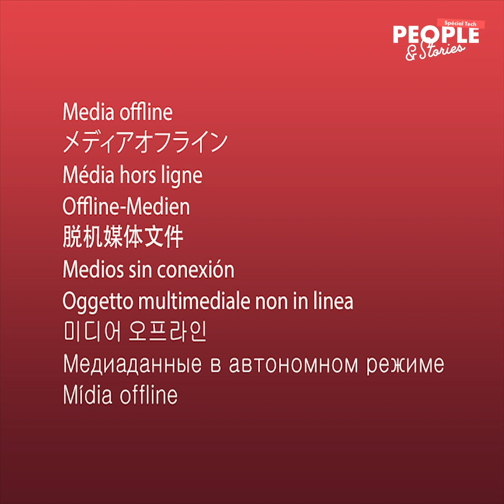People & Stories - Marjolaine Grondin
La successful Marjolaine Grondin, fondactrice du chatbot Messenger Jam, nous dévoile sans langue de bois un vrai de vrai scoop sur elle !